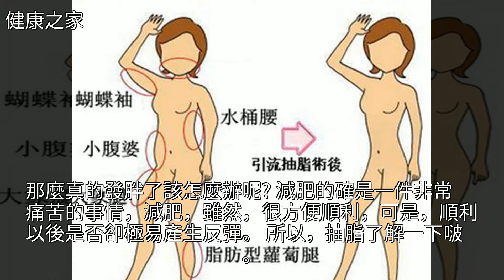喝太多奶茶會發胖，周杰倫變胖倫，不是我說的人民日報說的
喝太多奶茶會發胖 周杰倫變胖倫 不是我說的人民日報說的喝太多奶茶會發胖 周杰倫變胖倫 不是我說的人民日報說的整形 奶茶 周杰倫 抽脂 減肥